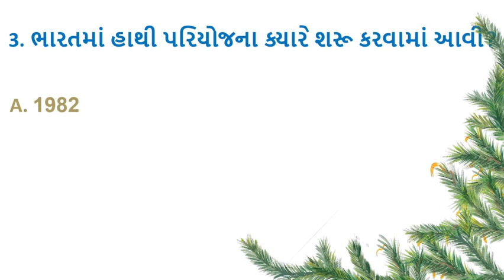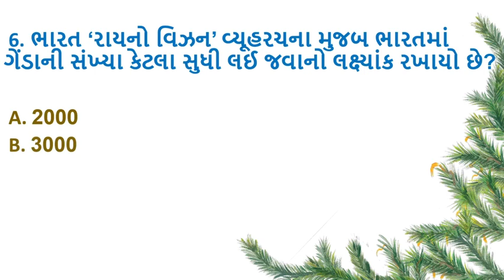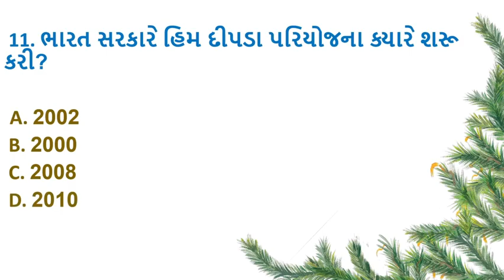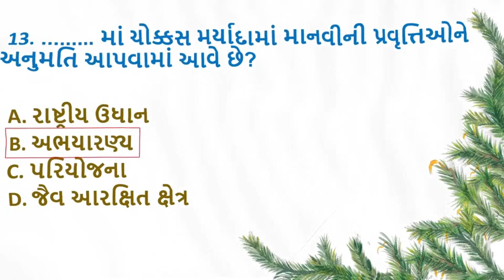પાઠયપુસ્તકન આધારિત પર્યાવરણ પ્રશ્નો ધોરણ - 10 | Gujarat Forest Guard Bharti 2023 | FOREST GK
FOREST GUARD IMPORTANT QUESTION 2023
FOREST GUARD IMPORTANT QUESTION
FOREST GUARD GUJARAT
FOREST GUARD  IMP GK
FOREST GUARD  IMP QUESTION 2023
FOREST GUARD IMPORTANT QUESTION ANSWER
FOREST GUARD IMPORTANT CURRENT AFFAIRS
FOREST GUARD IMPORTANT TOPICS
TIME OF GUJARAT
gujarat gk 2023
india gk
forest guard
forest guard exam paper 2022
forest guard exam 2023
forest bharti 2023 gujarat
વનરક્ષક ભરતી 2023
gujarat forest old exam paper solution
Gujarat forest current affairs 2023
gk forest guard 2023
PARYAVARAN QUIZ IN GUJARAT FOREST
FOREST MOST IMP QUIZ
Forest Fast
Paryavaran 2023
Paryavaran gk in Gujarat
BOOK QUIZ IN FOREST
 FOREST QUIZ
FOREST 2023 IN GUJARAT